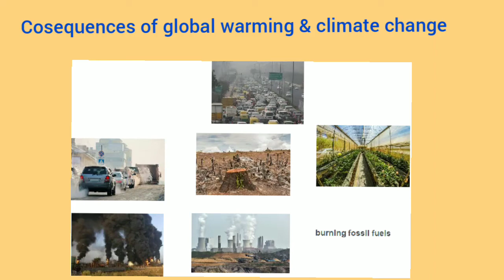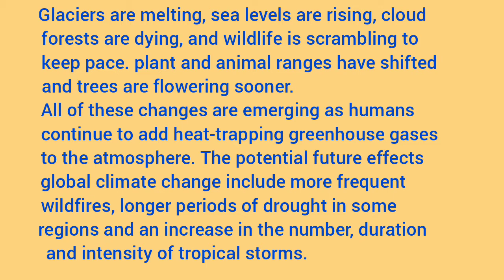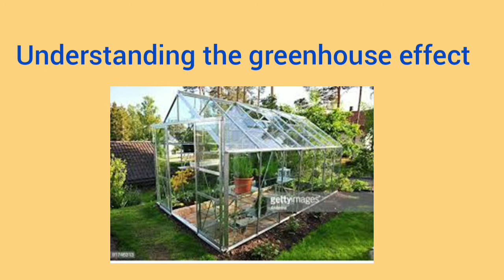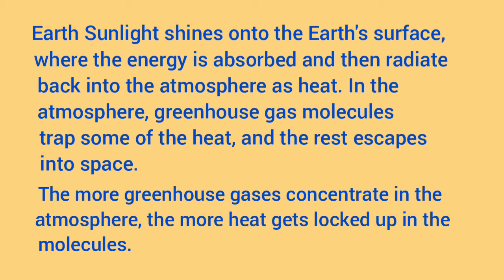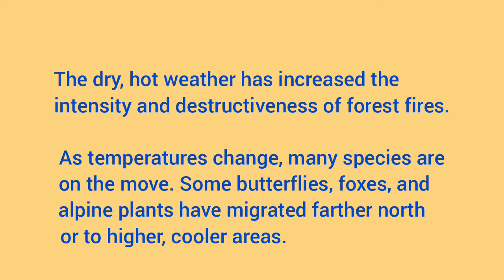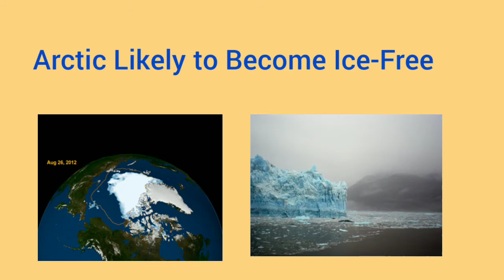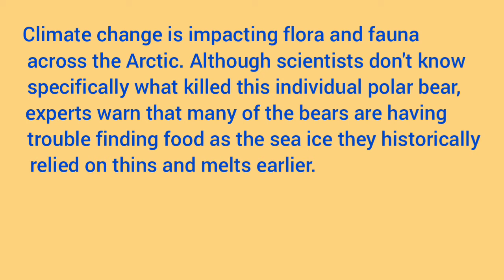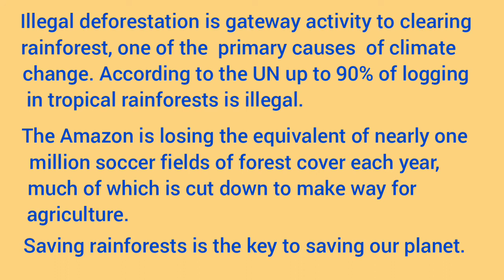Global Warming | Effects of Global Warming | Climate change | Global Warming Vs Climate change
The global warming emergency is much, much worse than we are being told by our governments and by the world's media.

“Globally, economic and population growth continued to be
 the most important drivers of increases
  in CO2 emissions from fossil fuel combustion.”

Global average temperatures had also stayed fairly constant over that time until the past 150 years. Through the burning of fossil fuels and other activities that have emitted large amounts of greenhouse gases, particularly over the past few decades, humans are now enhancing the greenhouse effect and warming.

Now, humans have increased the amount of carbon dioxide in the atmosphere by more than a third since the Industrial Revolution. But with concentrations of greenhouse gases rising, Earth's remaining ice sheets such as Greenland and Antarctica are starting to melt too. That extra water could raise sea levels significantly, and quickly. By 2050, sea levels are predicted to rise between one and 2.3 feet as glaciers melt.

In Montana's Glacier National Park the number of glaciers has declined to fewer than 30 from more than 150 in 1910.  An iceberg melts in the waters off Antarctica. Climate change has accelerated the rate of ice loss across the continent.